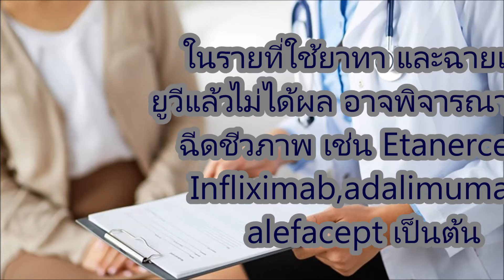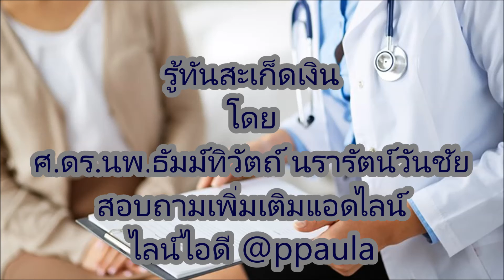สะเก็ดเงินส่งผลกับชีวิตอย่างไร โดย ศ.ดร.นพ.ธัมม์ทิวัตถ์ นรารัตน์วันชัย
โรคสะเก็ดเงินส่งผลต่อการดำเนินชีวิต
ศ.ดร.นพ. ธัมม์ทิวัตถ์ นรารัตน์วันชัย
สะเก็ดเงินส่งผลต่อการดำรงชีวิต   ผู้ป่วยอาจมีอาการคัน อับอาย ขาดความมั่นใจ การเข้าสังคม การทำงาน การเรียน การออกกำลัง เสียเวลา ในรายที่ใช้ยาทา และฉายแสงยูวีแล้วไม่ได้ผล อาจพิจารณาให้ยาฉีดชีวภาพ เช่น Etanercept, Infliximab,adalimumab,alefacept เป็นต้น
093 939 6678 ID Line  piti1224